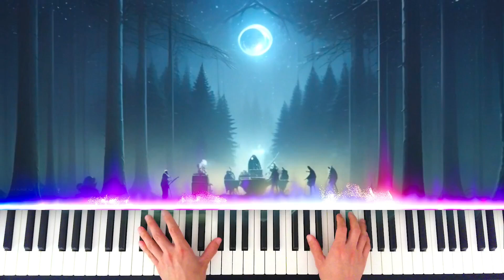Original Piano Composition #122: 'Midnight'